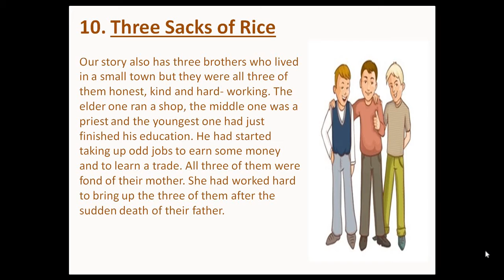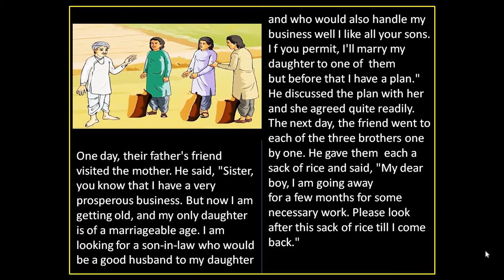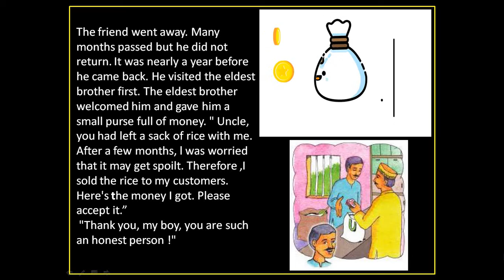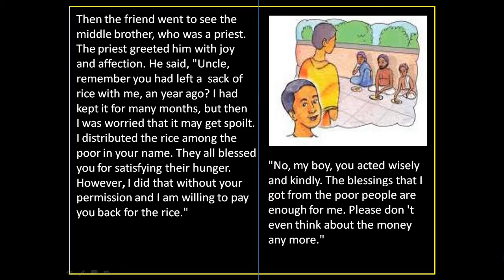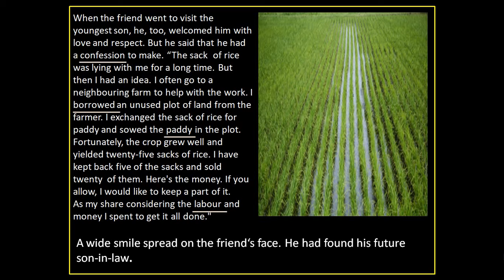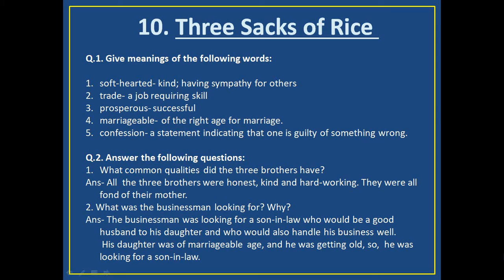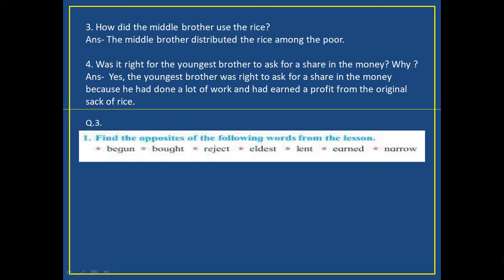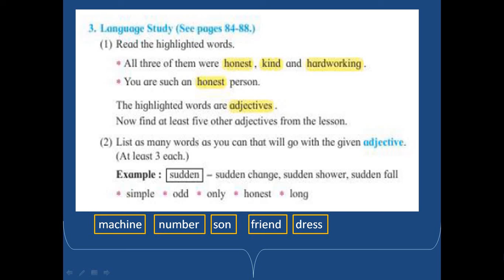Three Sacks of Rice